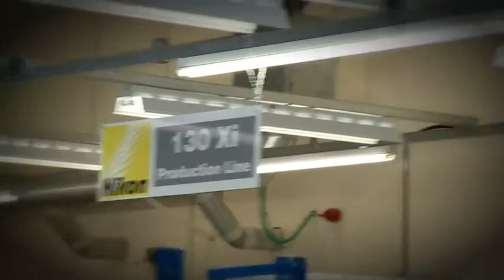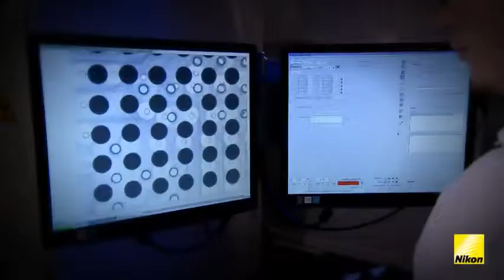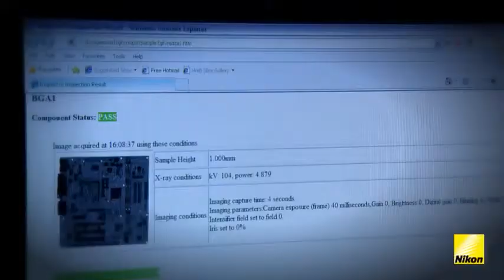Sistem cu raze X Tomograf Nikon CT XTV130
Odata cu aparitia unor noi tipuri de componente electronice, simpla inspectie la suprafata, nu mai este o optiune viabila. Deoarece cele mai multe conexiuni electice raman ascunse simplei priviri, cea mai buna varianta ramane utilizarea echipamentul cu raze X , Nikon XT V. Acestea sunt sisteme precise si flexibile care faciliteaza analiza defectelor in placile de baza, componentelor acestora si la interior. Acestea pot utiliza si tehnologia de tomografie computerizata.